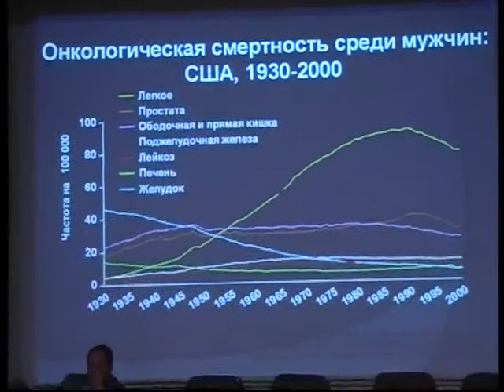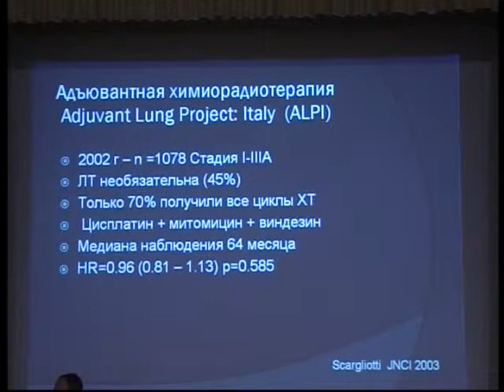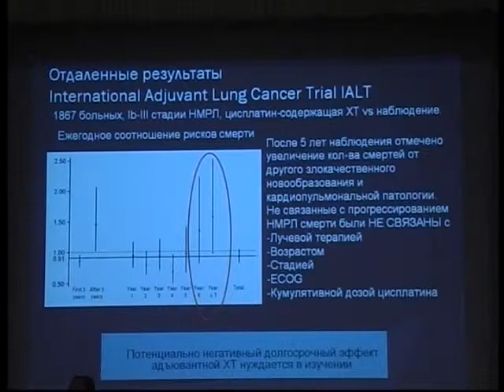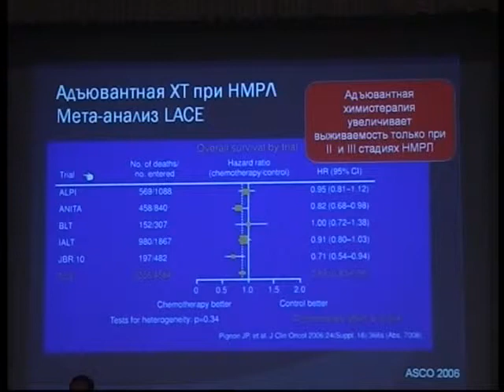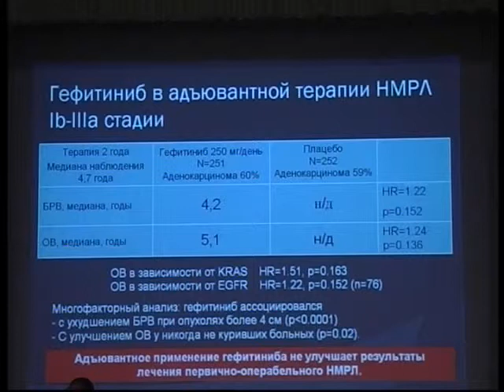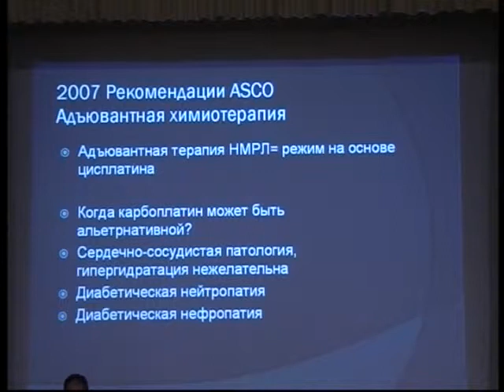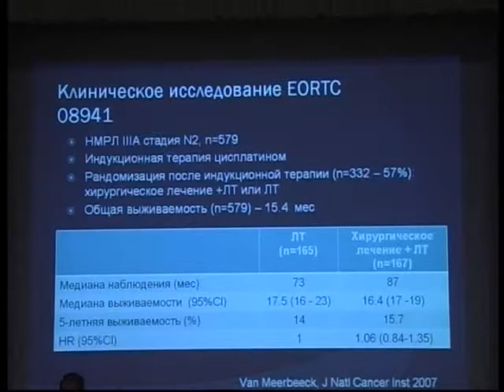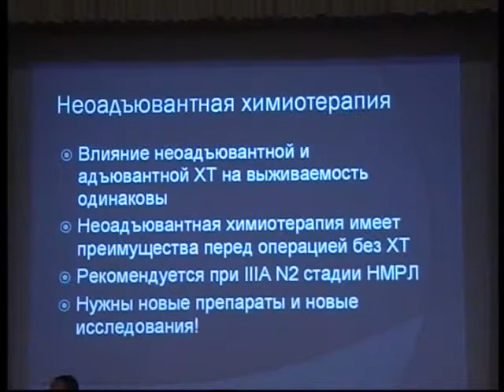Предоперационная и адъювантная терапия НМРЛ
Предоперационная и адъювантная терапия НМРЛ: практическое значение
И.А. Королева, Самарский областной клинический онкологический диспансер (Самара)
Научно-практическая конференция «Рак легкого»
(8 декабря 2011 г., Казань)